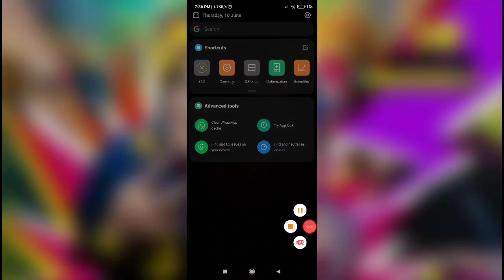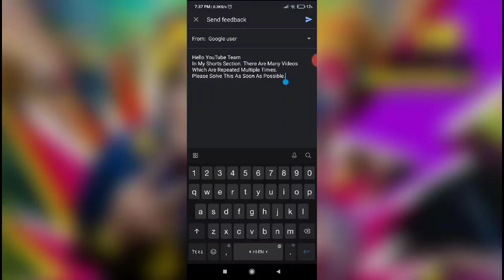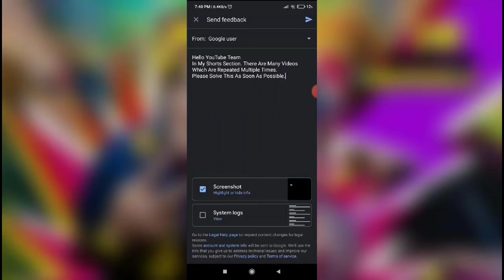Youtube Shorts Video Repeating Problem Solved | Shorts Video Repeat Problem Kaise Solve Karen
Youtube Shorts Video Repeating Problem Solved | Shorts Video Repeat Problem

Youtube Shorts Repeating Multiple Times And Annoyed Audience So Is Video Se Aap Ye Problem Solved Kar Sakte Hain